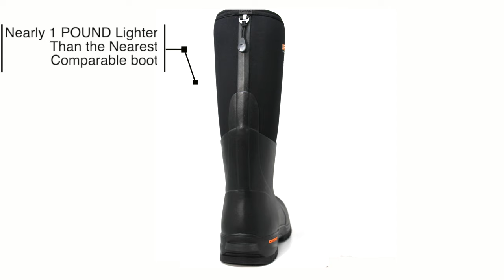Perfect Farm/Ranch Rubber Boots! (Dryshod MUDCAT High and Mid Boot)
Bring on the chores! A hard-working durable boot with a superlight outsole that doesn’t weigh you down!

• Superlight outsole - weighs 20% less than our
already lightweight comparable work boots
• Durable, high abrasion outsole designed for
optimal wear on hardscape surfaces as well as
in muddy conditions
• Genuine rubber overlays – oil-resistant
• Raised lateral and medial sidewalls for added
stability on uneven surfaces
• Direct-attached vulcanized sole construction
designed to last the life of the boot
• Scalloped shank area for increased stability on
ladder rungs and rocky terrain
• Steel shank for added arch support